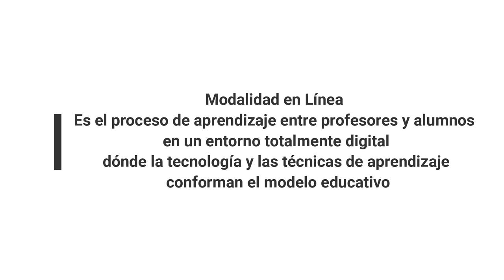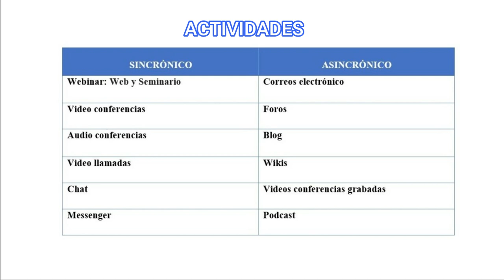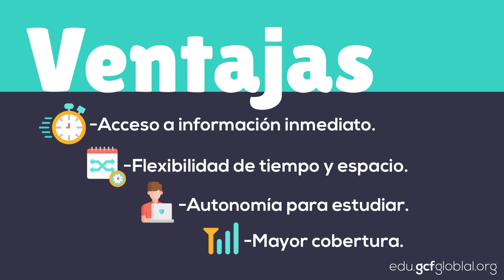2 MODALIDADES HÍBRIDA & EN LÍNEA UTMACH